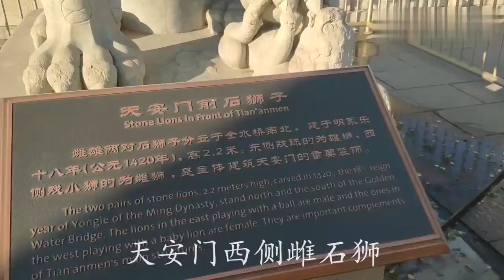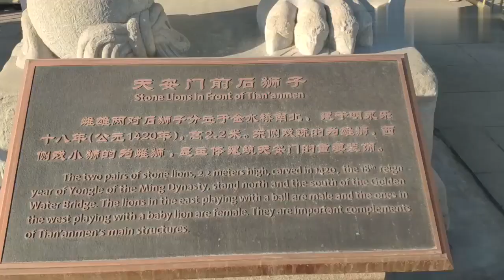空气好时候的天安门太美了，能看到任何细节，竟然还有喷泉